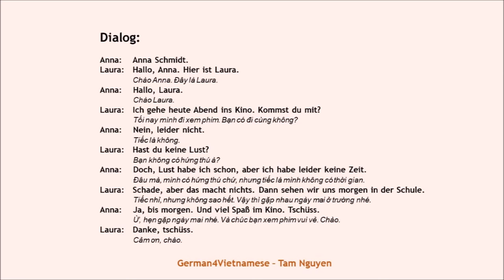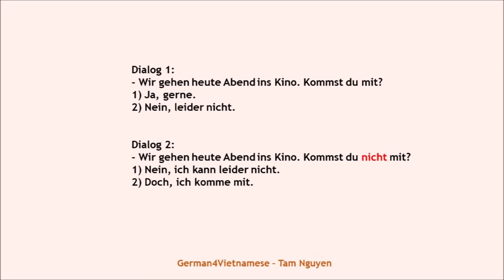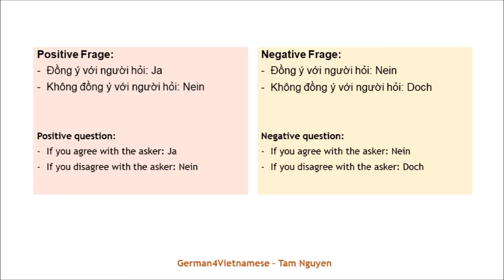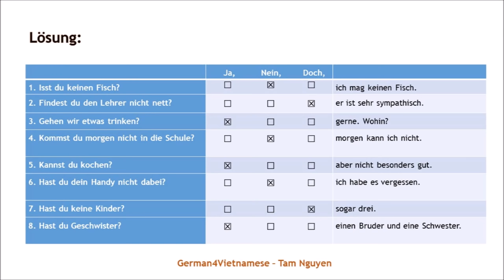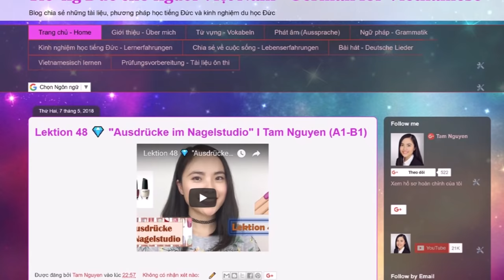Lektion 50 💎 Grammatik - Ja / Nein / Doch (A2) (with english subtitles)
Über mich:
⭐ Ich bin in Hanoi, Vietnam geboren und aufgewachsen.
Seit ca. 9 Jahren wohne ich in Deutschland.